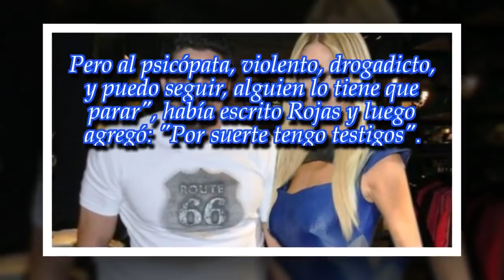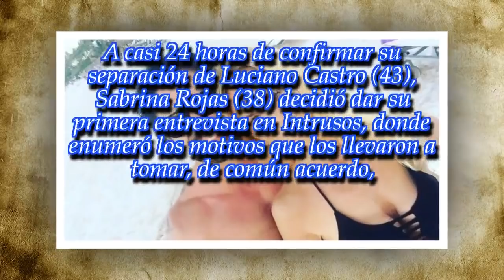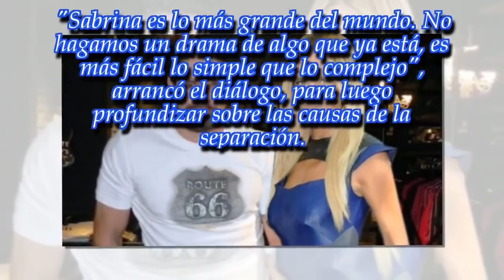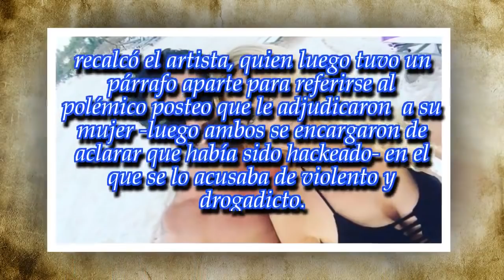¿Por qué se separaron Sabrina Rojas y Luciano Castro?